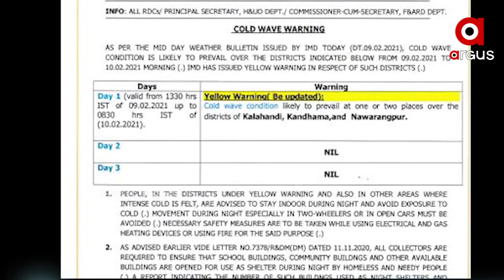ରାଜ୍ୟରେ ଶୀତର ଲହରୀ ଜାରି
ରାଜ୍ୟରେ ଜାରି ରହିଛି ଶୀତର ଲହରୀ । ଏହାର ପ୍ରଭାବରେ ତିନି ଜିଲ୍ଲାରେ ପ୍ରବଳ ଥଣ୍ଡା ସମ୍ଭାବନା ରହିଛି । ଏଥିପାଇଁ କନ୍ଧମାଳ, କଳାହାଣ୍ଡି, ନବରଙ୍ଗପୁରକୁ ୟେଲୋ ୱାର୍ଣ୍ଣିଂ ଜାରି କରିଛି ପାଣିପାଗ କେନ୍ଦ୍ର । ସେପଟେ 11ରୁ 13 ତାରିଖ ପର୍ଯ୍ୟନ୍ତ ଘନ କୁହୁଡିର ସମ୍ଭାବନା ରହିଛି । ଯାହାକୁ ନେଇ ସତର୍କ କରାଇଛି ପାଣିପାଗ କେନ୍ଦ୍ର...